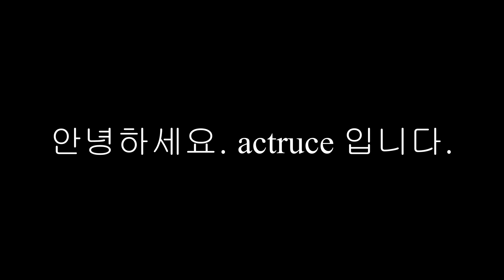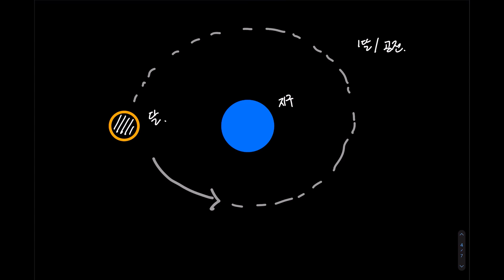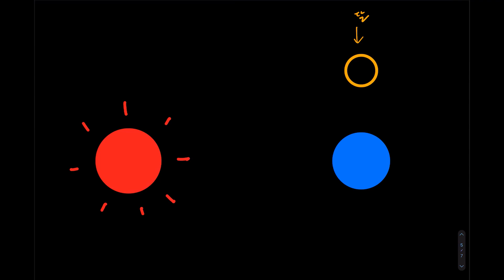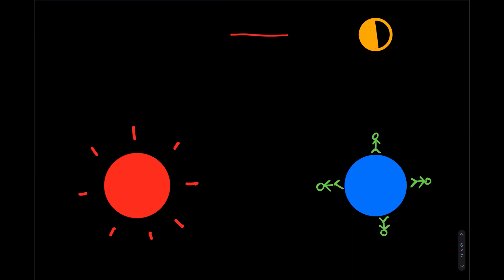낮에 나온 반달은 어떻게 떠서 어떻게 지는걸까?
반달은 어떻게 반달로 보이는 걸까?
낮에 뜬 반달은 도대체 언제 떠서 언제 지는 걸까?